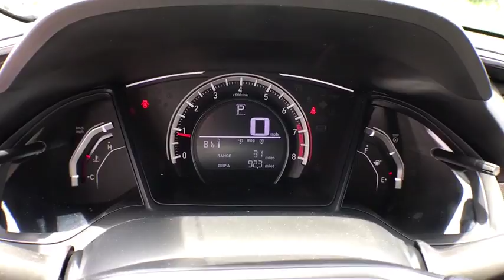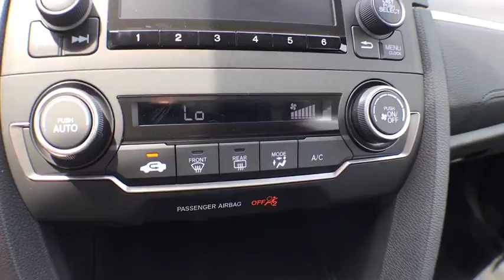2018 Honda Civic Sedan Muskegon, Grand Rapids, Kalamazoo, Holland, Grandville, MI 18H943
2018 Honda Civic Sedan available in Muskegon, Michigan at Betten Baker Honda. Servicing the Grand Rapids, Kalamazoo, Holland, Grandville, MI area.
2018 Honda Civic Sedan LX - Stock#: 18H943 - VIN#: 19XFC2F50JE014747

Contact Betten Honda today for information on dozens of vehicles like this 2018 Honda Civic Sedan LX. Everyone hates the gas pump. Skip a few gas stations with this super fuel efficient HondaCivic Sedan. There is no reason why you shouldn't buy this Honda Civic Sedan LX. It is incomparable for the price and quality. You can finally stop searching... You've found the one you've been looking for. Based on the superb condition of this vehicle, along with the options and color, this Honda Civic Sedan LX is sure to sell fast.
Radio: 160-Watt AM/FM Audio System -inc: 4 speakers, 5-inch color LCD screen, Bluetooth HandsFreeLink, Bluetooth streaming audio, radio data system (RDS), speed-sensitive volume control (SVC), 1.0-amp USB audio interface port in front, illuminated steering wheel-mounted audio controls and integrated rear-window antenna,Radio w/Seek-Scan and Clock,1 LCD Monitor In The Front,Body-Colored Rear Bumper,Body-Colored Power Side Mirrors w/Manual Folding,Wheels: 16 w/Full Covers,Fixed Rear Window w/Defroster,Compact Spare Tire Mounted Inside Under Cargo,Tires: P215/55R16 93H AS,Body-Colored Front Bumper,Steel Spare Wheel,Clearcoat Paint,Trunk Rear Cargo Access,Fully Automatic Projector Beam Halogen Daytime Running Headlamps w/Delay-Off,Chrome Side Windows Trim,Light Tinted Glass,Body-Colored Door Handles,Grille w/Chrome Bar,Fully Galvanized Steel Panels,Fixed Interval Wipers,Fixed Rear Head Restraints,Power Fuel Flap Locking Type,Reclining Front Bucket Seats -inc: driver seat manual height adjustment and adjustable head restraints,6-Way Driver Seat -inc: Manual Fore/Aft Movement,Day-Night Rearview Mirror,Front Cupholder,Carpet Floor Trim and Carpet Trunk Lid/Rear Cargo Door Trim,Interior Trim -inc: Metal-Look Instrument Panel Insert, Metal-Look Door Panel Insert, Metal-Look Console Insert and Metal-Look Interior Accents,Digital/Analog Display,Cloth Seat Trim,Full Folding Bench Front Facing Fold Forward Seatback Rear Seat,FOB Controls -inc: Trunk/Hatch/Tailgate,Driver And Passenger Visor Vanity Mirrors,Remote Releases -Inc: Power Cargo Access,Fade-To-Off Interior Lighting,Cargo Space Lights,Power Door Locks w/Autolock Feature,Valet Function,Engine Immobilizer,Manual Tilt/Telescoping Steering Column,4-Way Passenger Seat -inc: Manual Fore/Aft Movement,Sliding Front Center Armrest,Delayed Accessory Power,Full Carpet Floor Covering -inc: Carpet Front And Rear Floor Mats,Automatic Air Conditioning,Cruise Control w/Steering Wheel Controls,Seats w/Cloth Back Material,HVAC -inc: Underseat Ducts,Driver Foot Rest,Remote Keyless Entry w/Integrated Key Transmitter, Illuminated Entry and Panic Button,Outside Temp Gauge,Gauges -inc: Speedometer, Odometer, Tachometer and Trip Odometer,Perimeter Alarm,Power Rear Windows,Instrument Panel Bin, Driver / Passenger And Rear Door Bins,Front Map Lights,Full Floor Console w/Covered Storage and 1 12V DC Power Outlet,Rear Cupholder,Full Cloth Headliner,Metal-Look Gear Shift Knob,Power 1st Row Windows w/Driver And Passenger 1-Touch Up/Down,1 12V DC Power Outlet,Systems Monitor,Air Filtration,Glove Box,Transmission: Continuously Variable (CVT),Gas-Pressurized Shock Absorbers,Front And Rear Anti-Roll Bars,12.4 Gal. Fuel Tank,4-Wheel Disc Brakes w/4-Wheel ABS, Front Vented Discs, Brake Assist, Hill Hold Control and Electric Parking Brake,Electric Power-Assist Speed-Sensing Steering,Strut Front Suspension w/Coil Springs,Front-Wheel Drive,Engine: 2.0L I-4 DOHC 16-Valve i-VTEC,Multi-Link Rear Suspension w/Coil Springs,Single Stainless Steel Exhaust,VSA Electronic Stability Control (ESC),Low Tire Pressure Warning,Curtain 1st And 2nd Row Airbags,Rear Child Safety Locks,ABS And Driveline Traction Control,Airbag Occupancy Sensor,Dual Stage Driver And Passenger Front Airbags,Outboard Front Lap And Shoulder Safety Belts -inc: Rear Center 3 Point, Height Adjusters and Pretensioners,Dual Stage Driver And Passenger Seat-Mounted Side Airbags,Back-Up Camera,Side Impact Beams